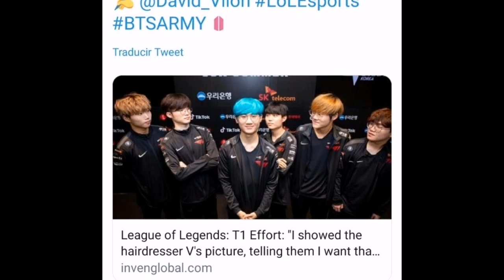💯BTS Fearlessly ACCEPTED CHALLENGE of T1LOL💪💪💪GAMERS🤩🤩🤩